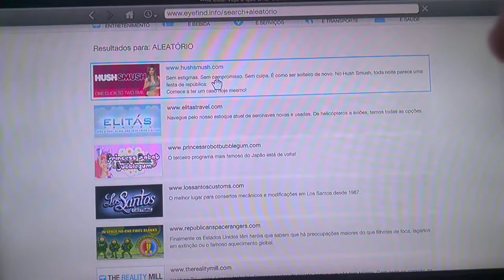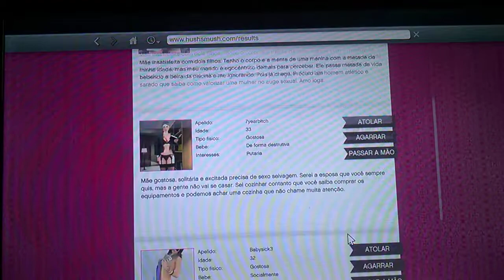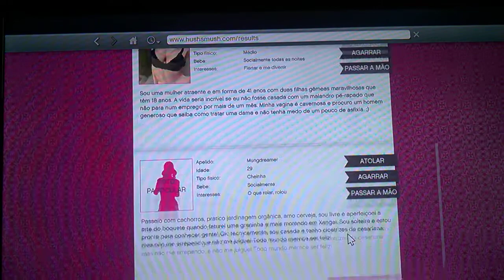GTA V - Foto da Amanda em site PORNOGRÁFICO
N teremos mais bugs de gta teremos a serie de castlestorm mais os easter eggs continuarão.